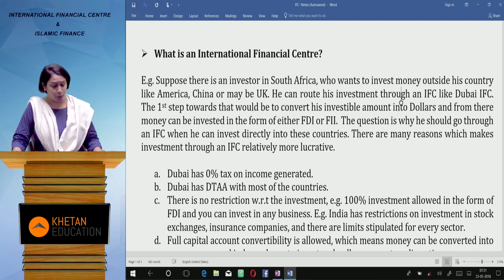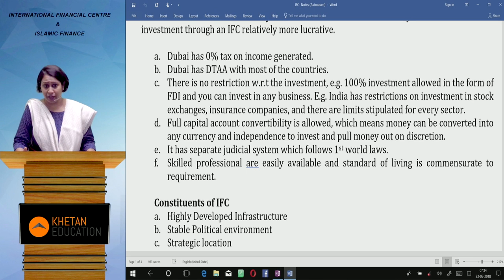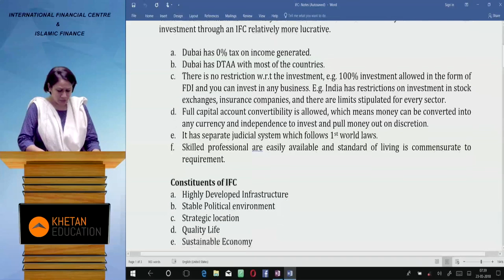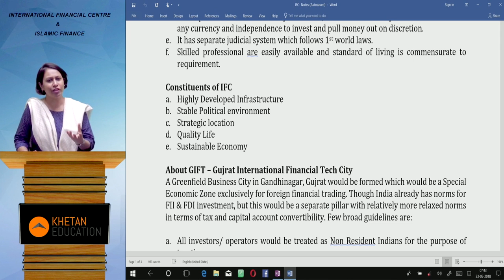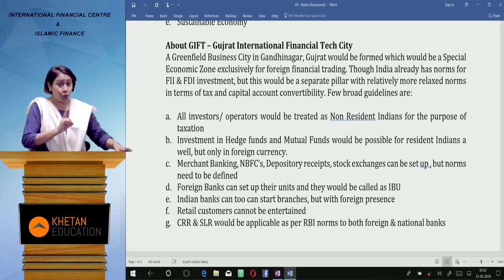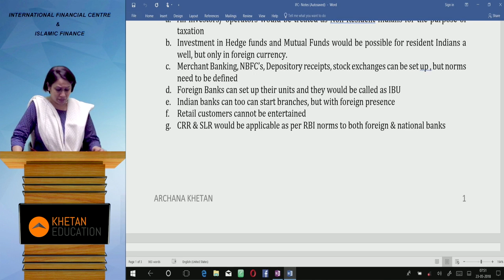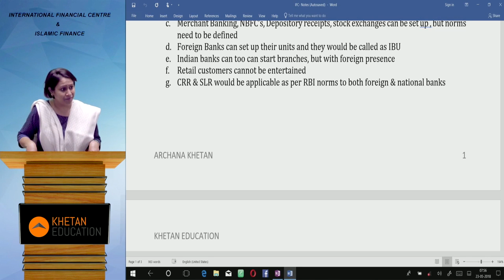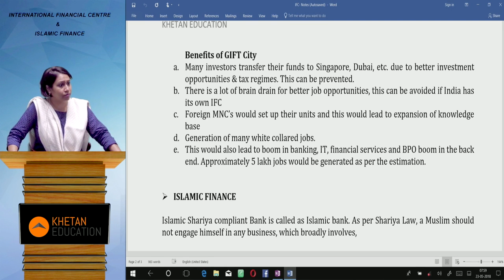CA (ICAI) Final SFM | IFC | Theory on IFC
SFM CA Final Lecture on IFC - This video is an endeavor to help students with advanced concepts on IFC and theory related to the same. This topic is an integral part of strategic financial management for CA Final Group I (New Syllabus).

The Institute (ICAI) tests students ability to understand concepts and apply them to practical problems. It is highly recommended to go through the Practice Manual, Study Material and Syllabus as prescribed by the Institute.

SFM Full Course and Fast Track Course (Crash Course) available in Pen Drive and through Google Drive Link.